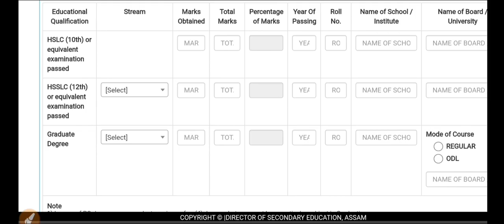Online Apply|TET CUM RECRUITMENT TET-2024|GT&PGT